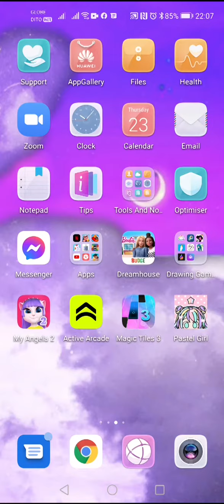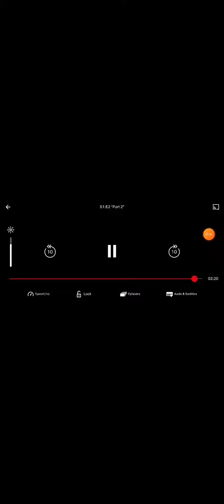part 2 the episodes 9-18 is on Netflix now